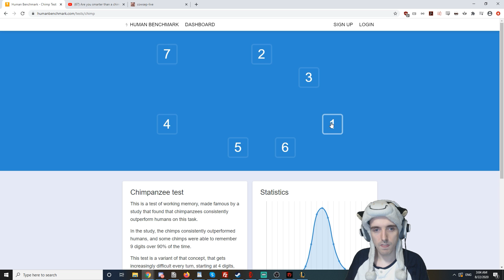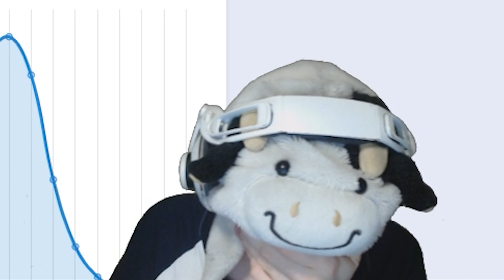AM I WORSE THAN A MONKEY AT THIS? - COWSEP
Cowsep is a Master Yi main, streaming League of Legends every day on Facebook! Check it out

Cowsep is known to play on the Korean server, but has recently switched to playing a lot on the Vietnamese LoL Server.